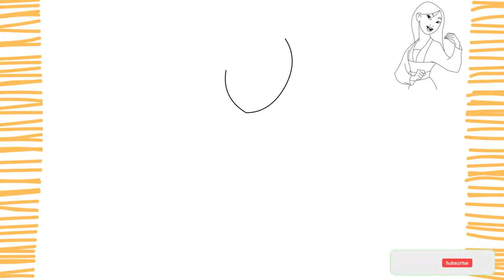Como dibujar a MULAN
Como dibujar a MULAN - ¡muy fácil!

Chicos, en este video les enseñare como dibujar a Mulan de forma facil, sencilla y rapida